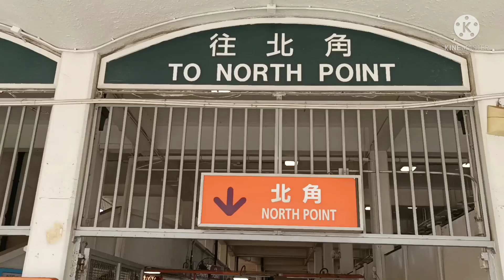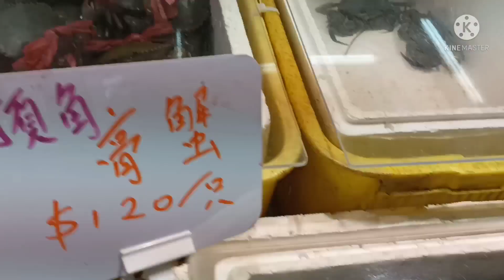First ferry/ Tok Kwa Wan station to North Point, Hongkong 0fwcelyn#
Gala, Offday